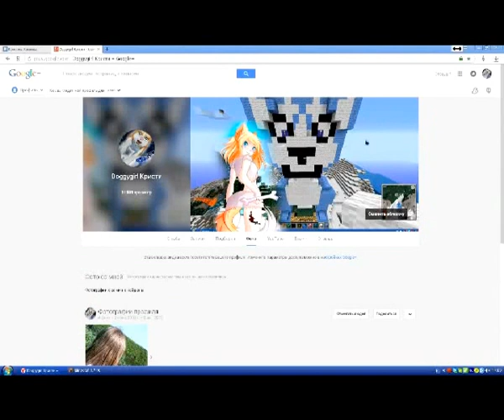Карта minecraft ginga world!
В данном ролике я показываю карту со статуями из аниме Ginga densetsu weed или ginga nagareboshi gin. Гингоманы меня поймут)
В общем я начинаю снимать ролики про майнкрафт. Как правило на моды и новинки.